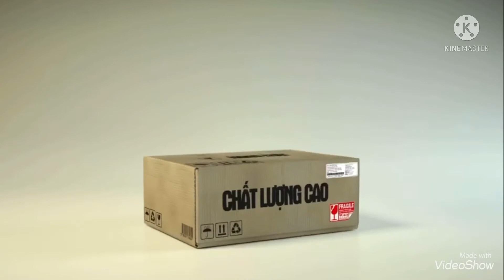🟥 THÂN BODY BULONG DEKTON dùng chân bin phổ thông /máy xây dựng lê minh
tổ 1 khu phố 3 thị trấn chơn thành huyện chơn thành tĩnh bình phước